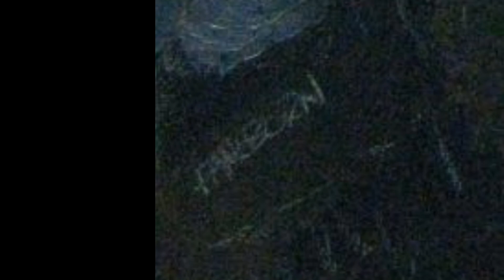Anemone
11x14
oil on canvas panel